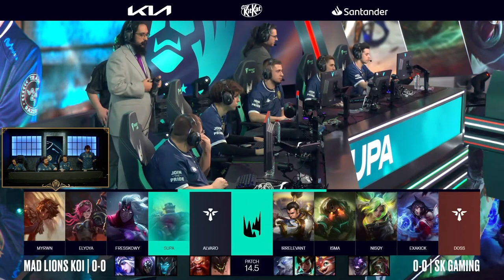MAD LIONS KOI vs SK GAMING | LEC SPRING 2024 - WEEK 1 [VOD]